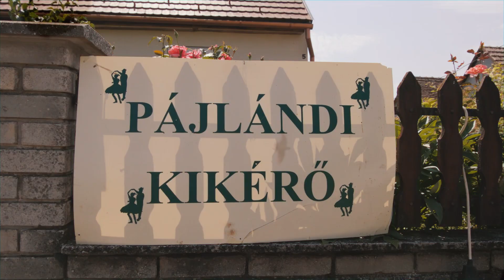Hagyományok fesztiválja - Mároki Lakodalmas